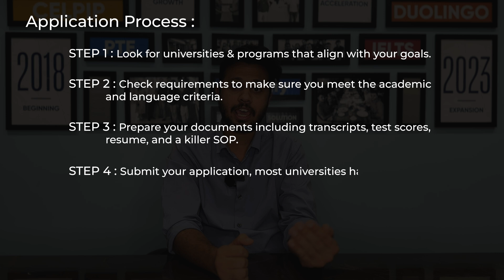Study in Ireland 2025: Best Universities, Colleges, Courses, Cost & Post-Study Work Options| Gurully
Discover why Ireland🇮🇪 is the perfect destination for international students in 2025! Known for its world-class universities, career opportunities with global tech giants, and welcoming culture, Ireland is the place to be.

In this video, we’ll cover everything you need to know:
✅ Top universities like Trinity College Dublin and UCD
✅ Popular courses in IT, Engineering, and Arts
✅ Costs, scholarships, and living expenses
✅ Student visa and post-study work options
✅ Latest updates for 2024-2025, including fast-track PR and expanded STEM scholarships

Don’t miss our special shoutout to Gurully – your one-stop solution for acing English tests like PTE, IELTS, and Duolingo! 🎓 Get AI-powered scoring and free practice to achieve your dream score.